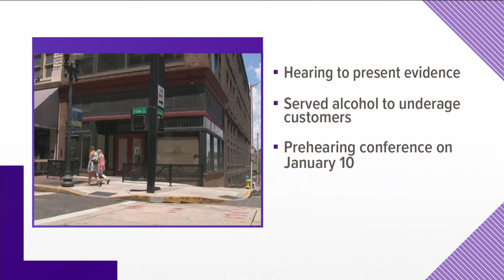Johnson City Medical Center to have limited cardiovascular, thoracic surgeries for 5-10 days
Patients that need services involving the cardiovascular staff will be transferred to other nearby medical facilities.